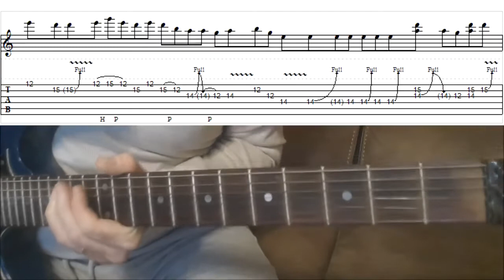How to play AC\DC's Evil Walks on guitar (w\tabs)